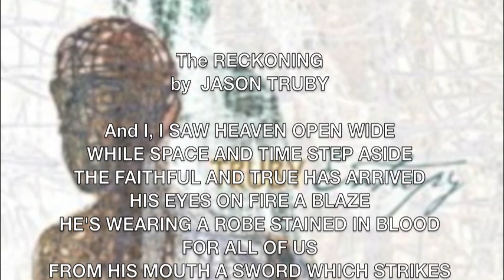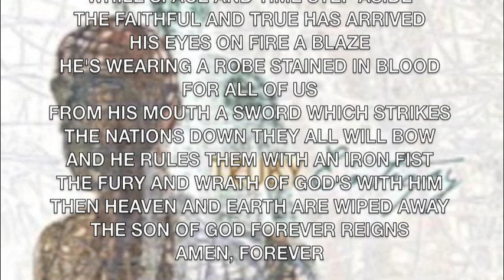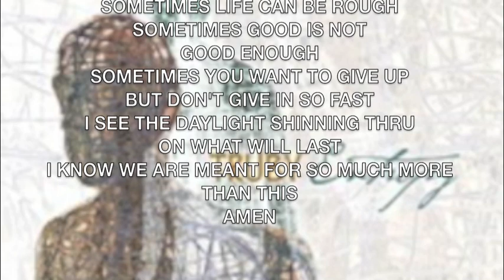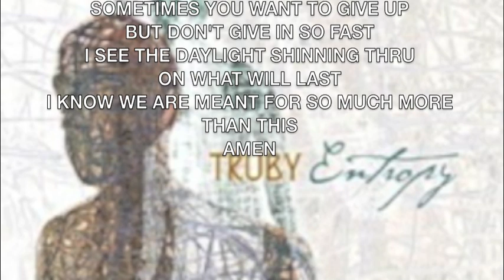The Reckoning by Jason Truby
The Reckoning from Jason Truby album ENTROPY